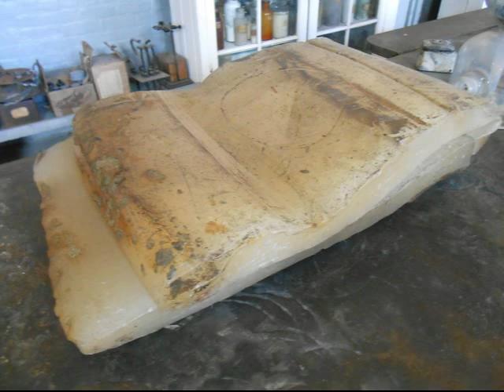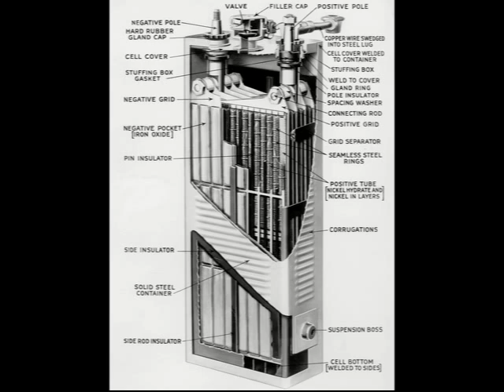Thomas Edison's Chemistry Lab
A short clip about Building 2 at Thomas Edison NHP.  This chemistry lab was the cornerstone of many creative innovations produced in this innovation factory during Edison's 44 years in West Orange NJ.